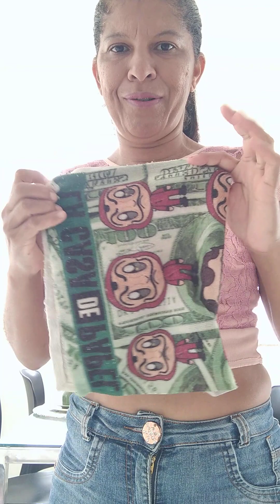OLHA QUE BAGUNÇA#TRABALHO QUE É P POUCOS